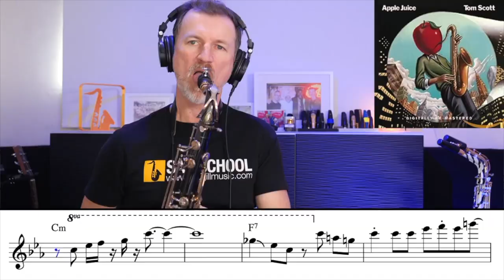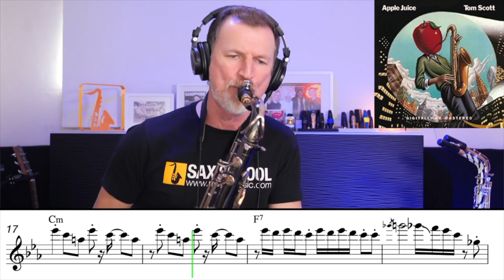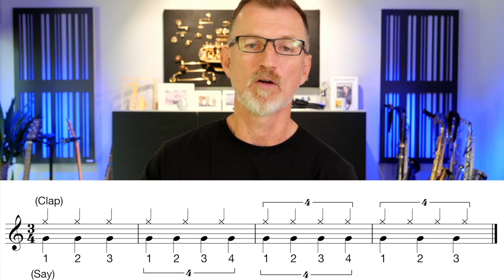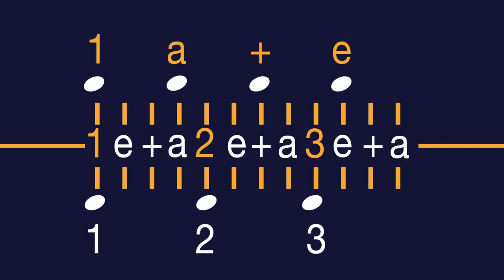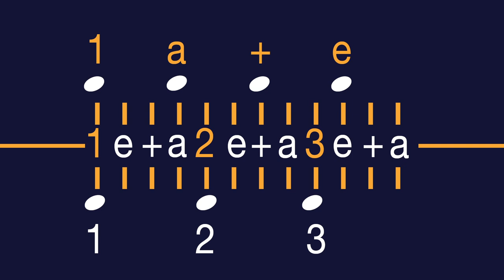How to improve rhythm on sax with Tom Scott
Do you want to get better at rhythm on the saxophone? In this lesson, I am sharing some great tips on how to develop better rhythmic technique and time feel, from saxophone legend Tom Scott.

This free saxophone video lesson includes tips on how to improve your rhythm on saxophone. If you struggle with playing rhythmically on saxophone, this lesson will help you.

✪ CELEBRITY SAX INTERVIEWS, LESSONS AND MORE ON THE SAX SCHOOL BLOG

In this session:
00:00 About this video
0:49 Who is Tom Scott
1:41 Solo Transcription demo
3:12 Tom and Tabla
4:09 How to do this exercise
7:10 Putting it together
7:46 why learn this?
9:18 More in this session
10:00 Tom's cool story

Gear we use